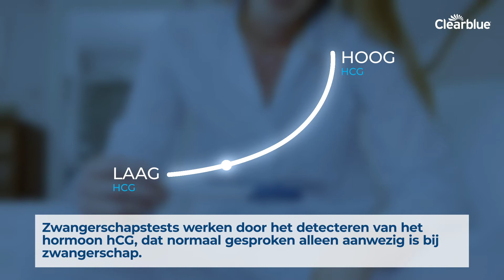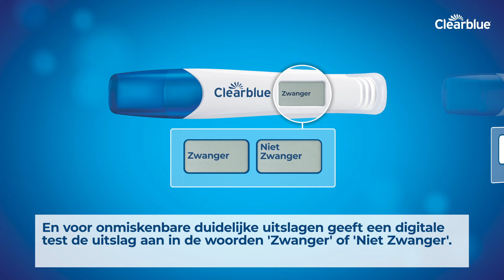Wat houdt het in om een positief resultaat van een zwangerschapstest te krijgen?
Deze video is bedoeld voor gebruik in Nederland en is uitsluitend bedoeld als algemene informatie zonder garanties, verklaringen of toezeggingen, hetzij expliciet of impliciet, en bevat geen medisch advies. In de video kan worden verwezen naar producten die nog niet zijn geregistreerd of goedgekeurd in een bepaald land. Op vindt u welke producten in uw land verkrijgbaar zijn.

Chapters :
00:00 Wat houdt het in om een positief resultaat van een zwangerschapstest te krijgen?
00:17 Hoe nauwkeurig is mijn positieve zwangerschapstest?
00:38 Zelfs een licht streepje betekent dat de uitslag positief is
01:09 Hoe zit het met onterecht positieve uitslagen?
01:30 Ga naar uw arts